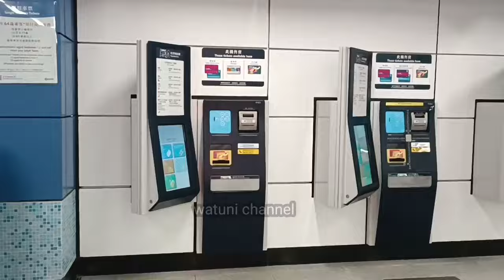PENGAMBILAN TIKET PENGAJIAN GUS AZMY/ SHOLAWATAN SUBBANUL MUSLIMIN DI HONGKONG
**Assalamu'alaikum warahmatullaahi wabarokaatuh**❤️,

Hallo temen temen ku YouTube semuanya,
Apa kabarnya,
Semoga sehat selalu jasmani dan rohani,dan di lancarkan semua urusannya dunia wal akhirat amin🤲🤲🤲,

Ok temen temen di video kali aku akan berbagi suasan antusiasnya kamu para TKW Hongkong demi untuk mendapatkan tiket atau infaq masuk pengajian Gus Azmy /SHOLAWATAN bersama subbanul muslimin di Hongkong dengan tema sholawat menyambut kemenangan,
Yang akan di selenggarakan pada tgl 4 April 2024 insya'allaah,
Soo ikutin dan tonton videonya sampai habis ya agar tau keseruanya,trimakasih,🙏🙏🙏,

Oh iya,saya ucapkan banyak banyak trimakasih🙏🙏🙏❤️❤️❤️buat teman teman yang sudah menonton video aku dari awal sampai akhir❤️❤️❤️,terimakas,hatur nuhun,sie sie,emkosai,kamsahanidaa, thank you,🙏🙏🙏

Dan jangan lupa tonton video2 aku sebelumnya ya,🙏🙏🙏🥰🥰🥰,

pengambilan tiket pengajian Gus Azmy atau sholatan bersama subbanul muslimin di Hongkong,
Gus Azmy terbaru di Hongkong,
Gus Azmy terbaru,SHOLAWATAN bersama gus Azmy di Hongkong,
SHOLAWATAN bersama subbanul muslimin di Hongkong,
SHOLAWATAN bersama subbanul muslimin dan Gus Azmy,
Habib Jamal terbaru,k.h Anwar Zahid terbaru,
Gus Azmy,
Subbanul muslimin,
dzikir muhasabah bersama ustadz Joko Tarub,
Pengajian Akbar bersama uztadz Wijayanto di Hongkong,
Pengajian Akbar bersama ustadz Wijayanto terbaru,
Habib syech bin Abdul Qadir Assegaf,Hongkong ber sholawat bersama habib syech bin Abdul Qadir Assegaf,
Sholawat terbaru bersama habib syech bin Abdul Qadir Assegaf,
K.h Anwar Zahid terbaru,
K.h Anwar Zahid vs habib Ali Zaenal Abin Ter kocak,
Aktivitas Tkw Hongkong pengambilan tiket pengajian Gus Azmy,
Aktifitas || buat tahu gejrot khas cirebong-cara enak memasak tahu,
Aktivitas masak terong santan pedas,aktivitas resep terong santan pedas terdebest masakan desa,
Aktivitas masak OREK tempe pedas manis,aktivitas masak tempe nyemek nyemek pedas manis,
Aktivitas di pagi hari masak OREK tempe pedas manis,
Aktivitas tkw musim dingin,aktivitas watuni di sore hari,
Aktivitas sehari hari PRT Hongkong,
Aktifitas masak menu sarapan,aktivitas masak menu makan siang,aktivitas di rumah masak udon buat anak majikan Hongkong,